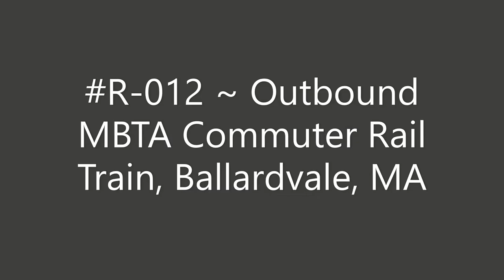R-012 ~ Eastbound Pan Am Freight Train, Ballardvale, MA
Eastbound Pan Am Freight Train, Ballardvale, MA.